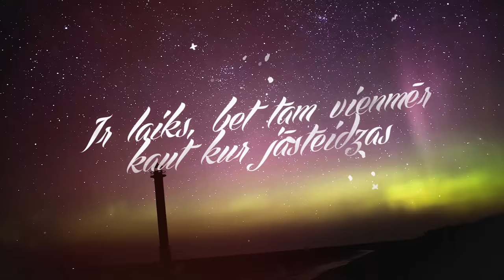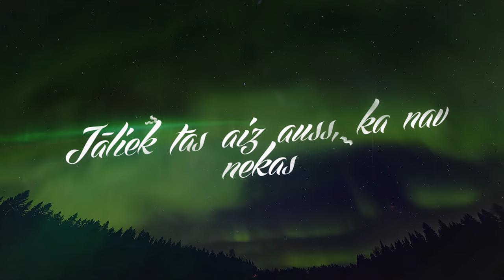Nikolajs Puzikovs un Katrīna Bindere - No ziemeļiem uz dienvidiem (Dween Remix Lyric video)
Gatis Mūrnieks/Gatis Mūrnieks  Arrr. Gints Stankevičs
Remiksēja DJ Dween (Kaspars Dvinskis)
Oriģinālo versiju producēja Gints Stankevičs